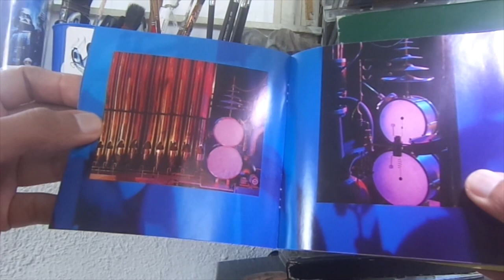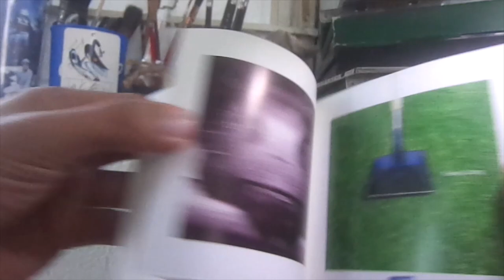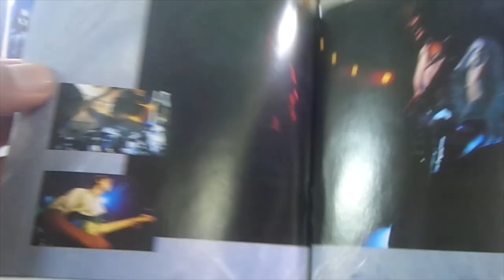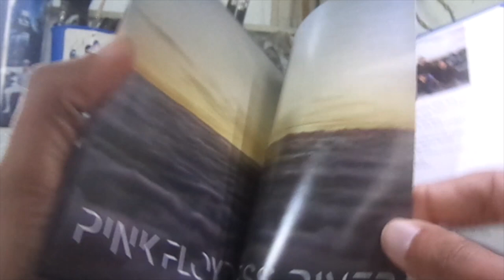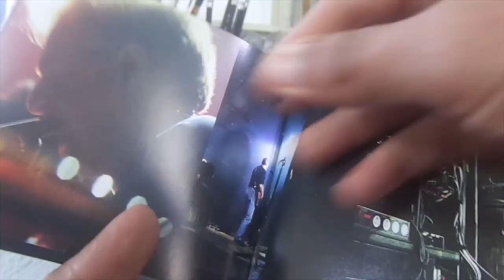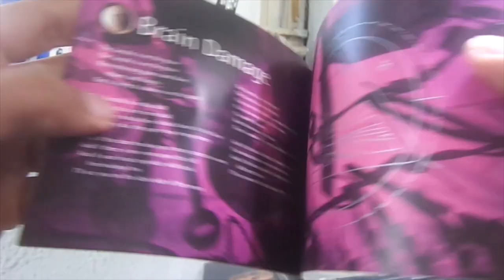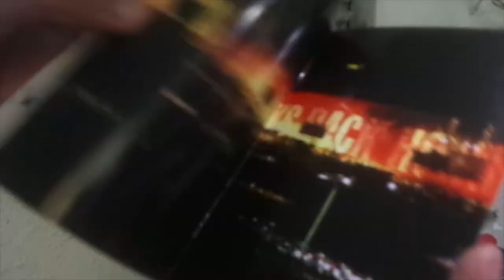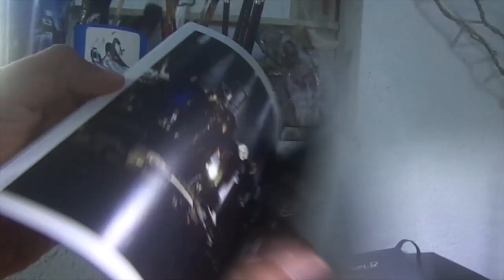Revisiting Pink Floyd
These days have given me the oportunity to listen again to all my cd´s and revisit the dvd´s and blu-rays collected over the years. Last week I´ve started with Pink Floyd.

Most of the cd´s are remasters from 1992 and 1994 and they sound really good on modern day equipment. Streaming sound is pretty good too, but I always prefer the experience of listening to an actual record on a player.

The packaging and graphic design is remarcable on these editions and this is what will be featured on this series.